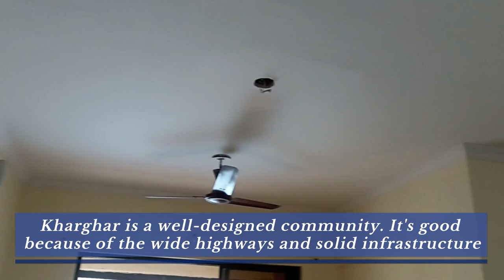2BHK Flat For Sale In Kharghar, Navi Mumbai houseforsale navimumbaihouses | 8433959100